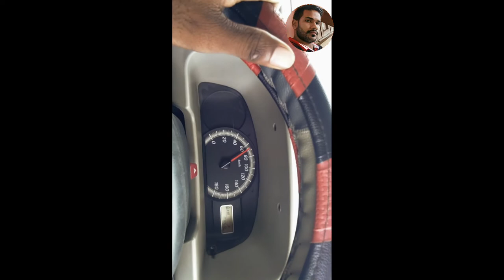ধলা শদিয়া সেতু// Dr Bhupen hazarika setu // robinsaikiavlog#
India's largest bridge

Assam